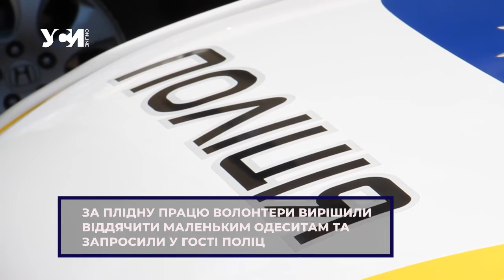Поліцейські з волонтерами втілили в життя мрію маленьких одеситів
Янчик з Валерієм разом із мамою кожного дня плетуть маскіровочні сітки в одному із волонтерських центрів Одеси. Хлопці завжди мріяли стати поліцейськими, і ось сьогодні їм мрія здійснилася.